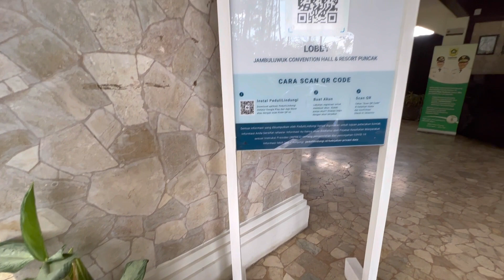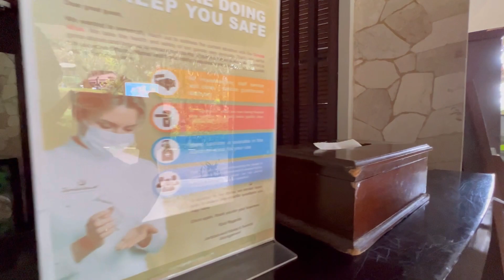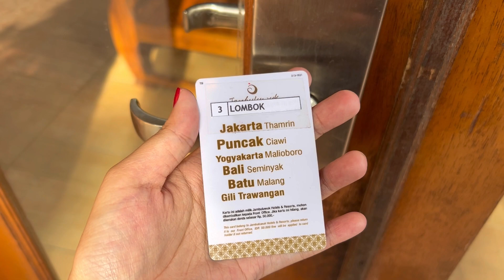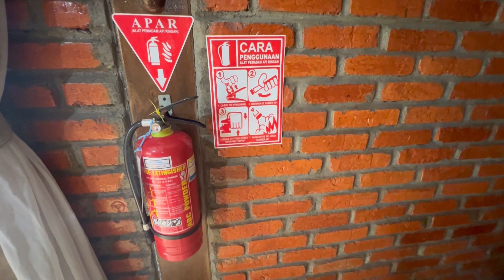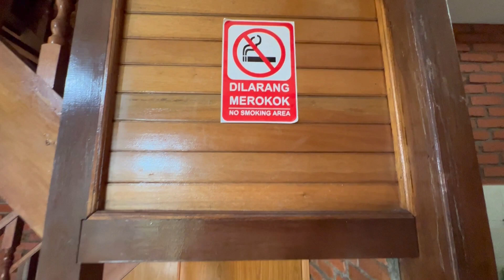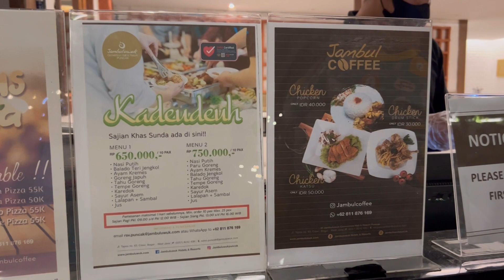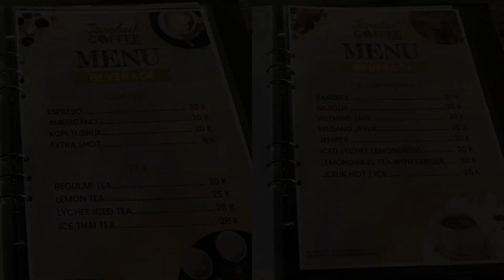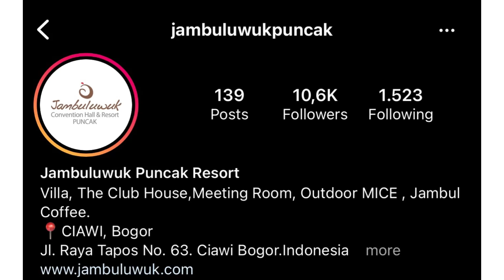Paling Recommended di Puncak‼️Dapet hrga 600ribuan+breakfast | Jambuluwuk resort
Assalammu’alaikum ..
Sperti biasa aku mau info yg terlewat di video .

Utk booking Jambuluwuk resort bisa di website resmi atau bisa jg booking via OTA kesayangan sobat happy , siapa tau dapet promo kaya aku kmrn ☺️

Jambul Coffe
Open All days ( Open for public )
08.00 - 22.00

Noted : harga yg tertera di video sewaktu waktu bisa berubah ya .

jgn lupa juga follow ig @happyfamilybyamoy

Kapanpun dimanapun klo mau keluar jgn lupa tetep terapin pakai masker , rajin cuci tangan, sllu siap handsainitizer , jaga jarak ya kaya aku dan dia *canda jarak* 😝

Or dm instagram